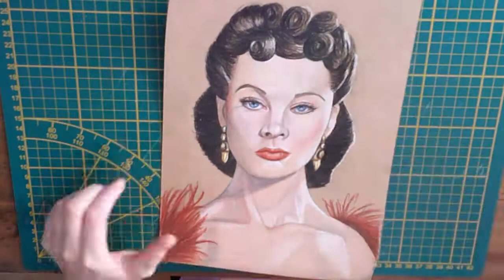Scarlett o hara _ Vivien Leigh _ How to draw _